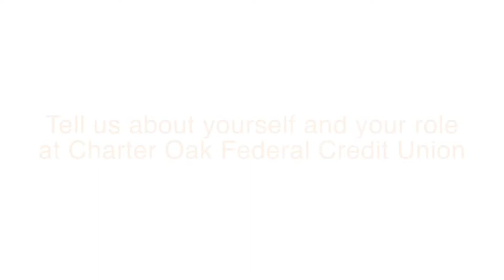Susan Shepherd | Mortgage Officer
Susan Shepherd came to Charter Oak in 2018 with more than 30 years of banking experience, 25 of them dedicated solely to originating mortgages. Working in the banking industry and partnering in a mortgage company for 18 years has given Susan the knowledge and expertise to put a member at ease while guiding them through all aspects of buying or refinancing their home.